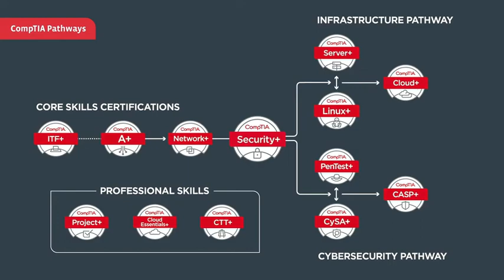CompTIA Security+のここがおススメ：James Stanger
2002年の配信開始以来、CompTIA Security+の認定者数は、50万人以上にもなります。CompTIA Security+が業界から支持され続ける理由とは？CompTIAチーフテクニカルエバンジェリストJames Stangerがシンプルにご説明します。